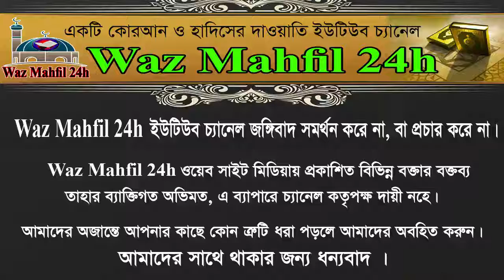পিতা মাতা শির্ক করলে সন্তানের করনীয় কি? শাইখ আব্দুন নূর মাদানী